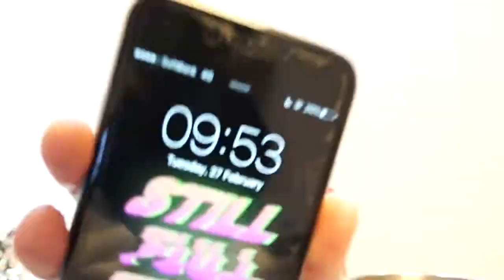ワタナベマホト! 寝てる人の手をお湯に入れるとおもらしするってマジ？？